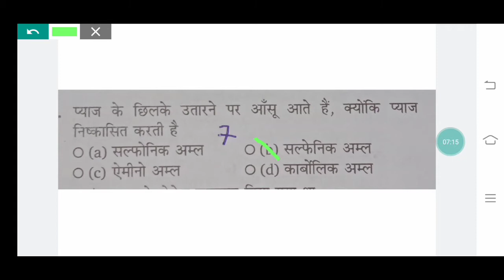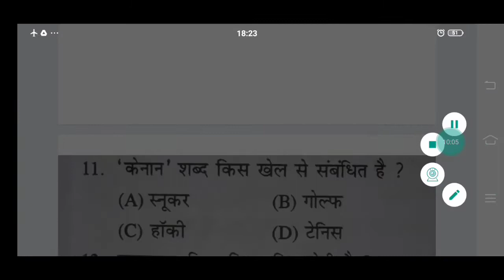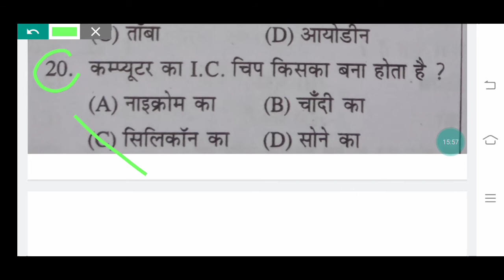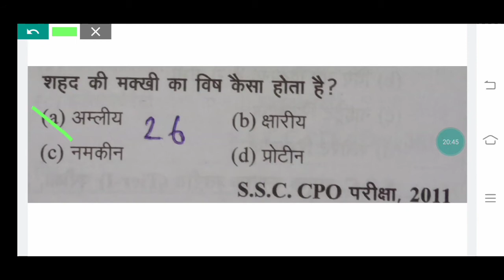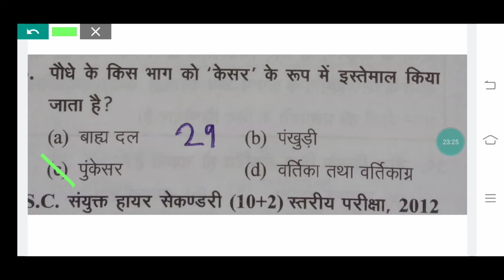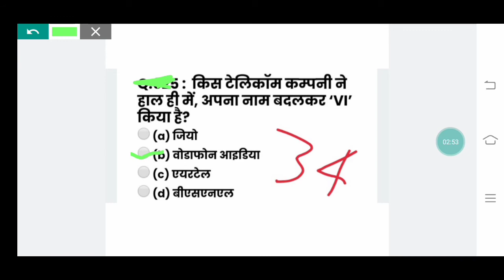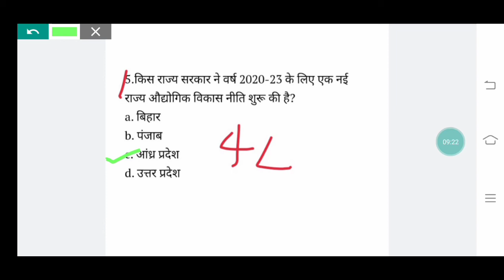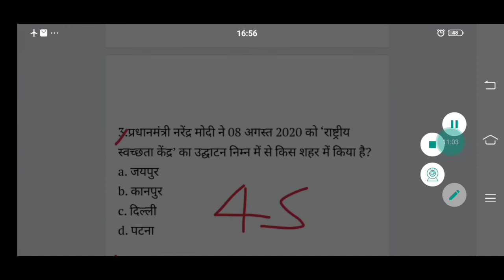GK/GS CURRENT AFFAIRS महा मैराथन PART - 23 || OBJECTIVE QUESTIONS || By Amar Sir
GK/GS CURRENT AFFAIRS महा मैराथन PART - 23

 OBJECTIVE QUESTIONS || By Amar Sir